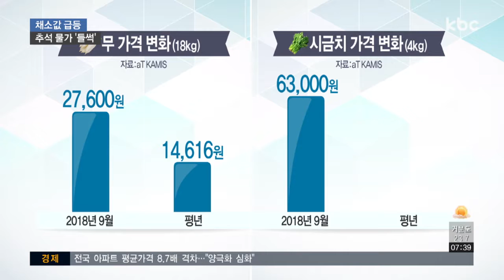폭염ㆍ폭우에 채소값 급등..추석 물가 '들썩'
올 여름 폭염에 가뭄, 태풍까지 겹치면서 채솟값이 천정부지로 치솟고 있습니다.

당장 3주 앞으로 다가온 추석 물가에도 비상이 걸렸습니다.

신민지 기자입니다.